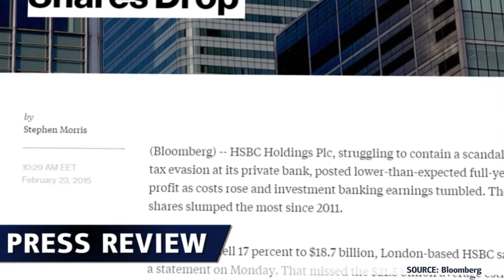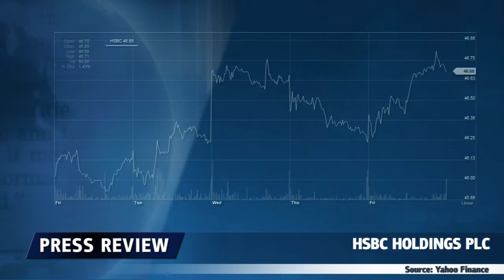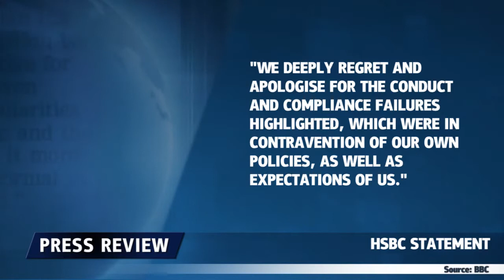Проблемы HSBC - 24.02.2015 - Dukascopy Press Review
Финансовые результаты компании оказались разочаровывающими.